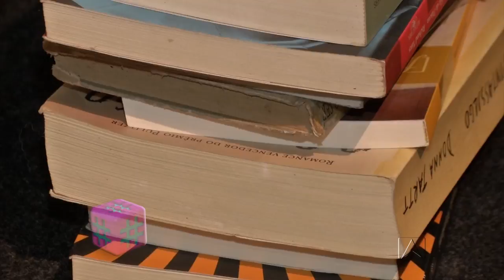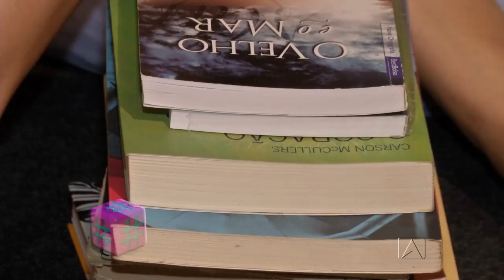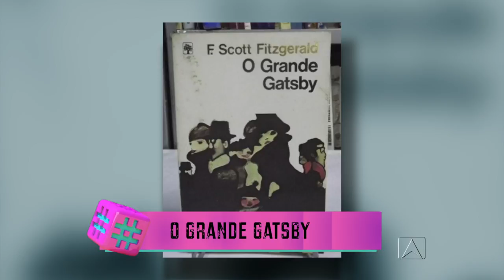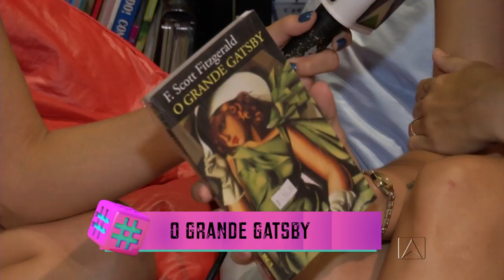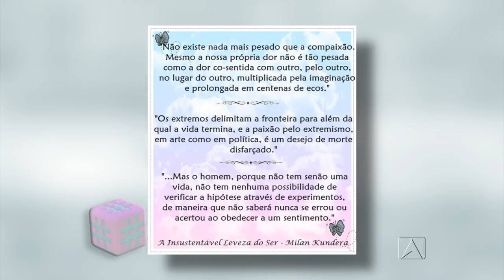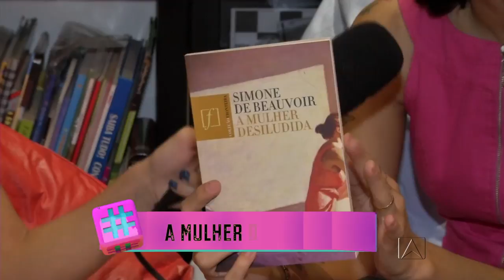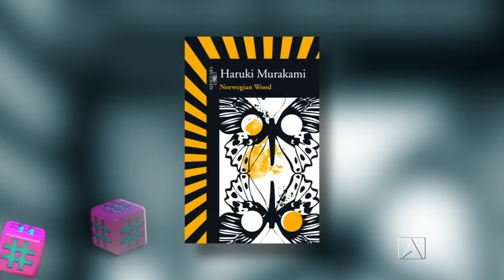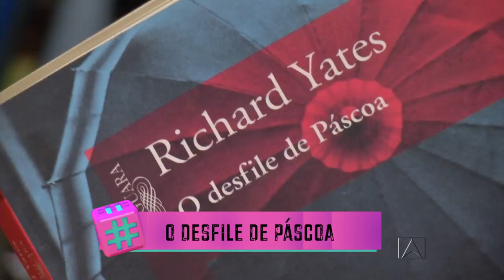Programa Bom Demais - 14 05.16 - BLOCO 01